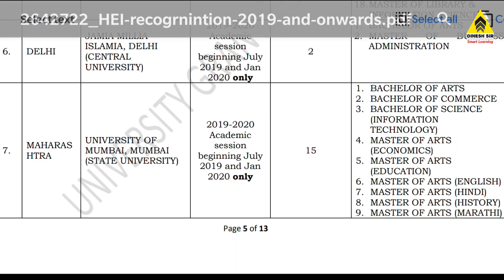Now IDOL is UGC Approved | Mumbai University | Dinesh Sir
(M.Sc., M.A.Ed, B.Ed., NET, PET, DSAG)